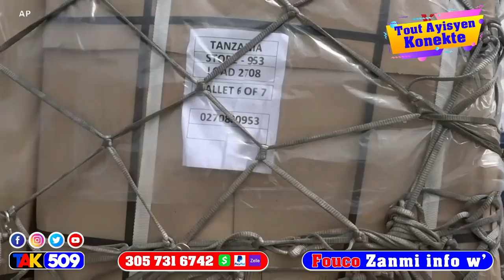Ay fout Sekrète Palè nasyonal la Avili PM Ariel…lapolis bay Detay sou Masak la / Fouco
Ay fout Sekrète Palè nasyonal la Avili PM Ariel…lapolis bay Detay sou Makak la / Fouco